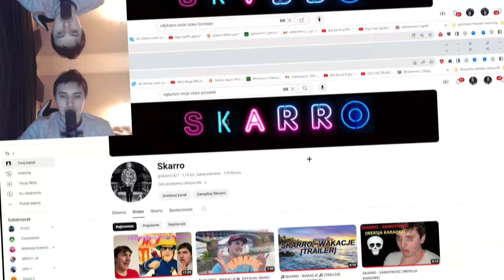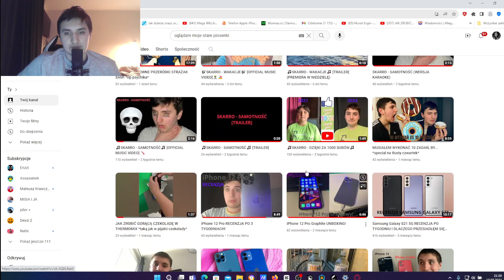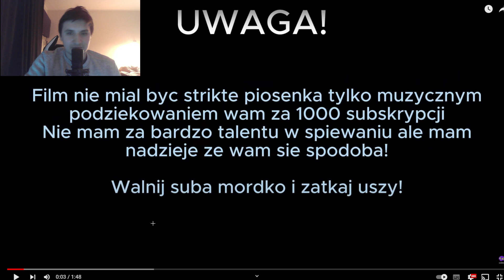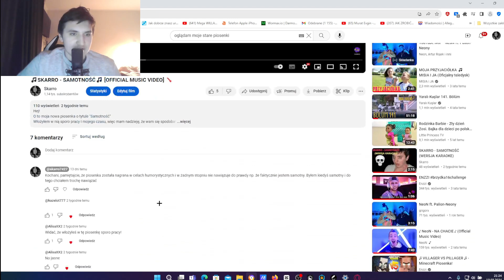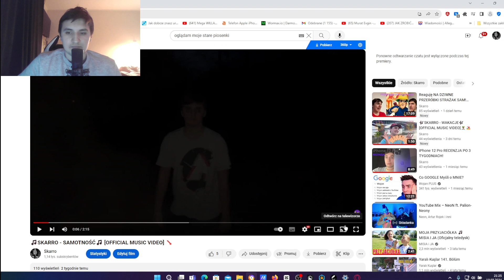Reaguję PO RAZ PIERWSZY NA MOJE PIOSENKI! *fajnie*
Siemandero!
Dziś reagowałem na moje piosenki, które dotychczas wyszły!
Film miał powstać wcześniej, natomiast nie było czasu na jego realizację.
Jaka była moja reakcja? Tego dowiesz się oglądając ten film!

I zostaw subskrypcję bo lecimy po 1500!